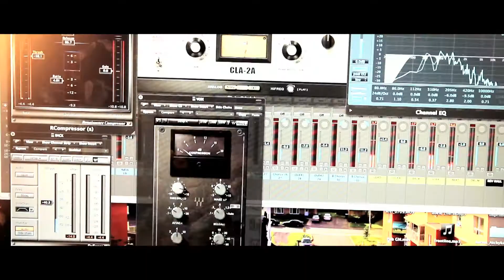DEMO REEL 2011